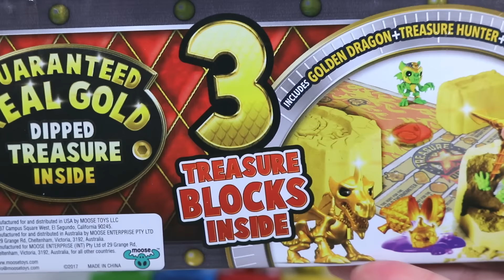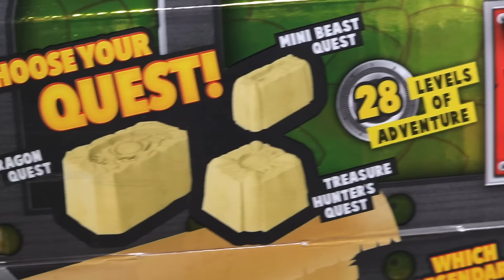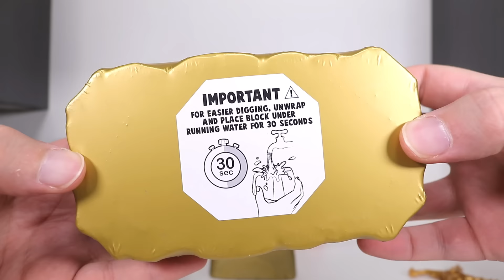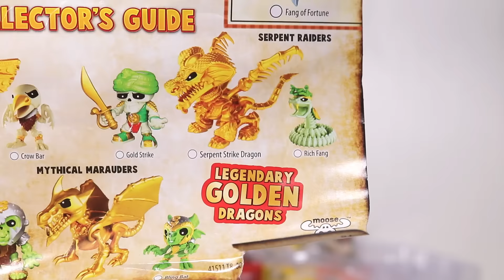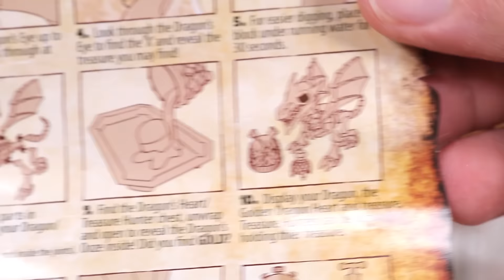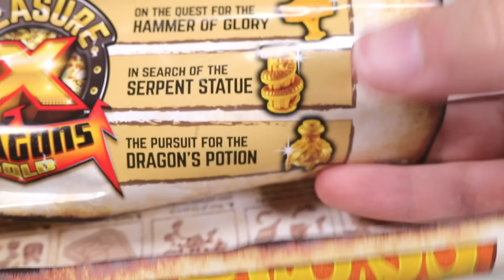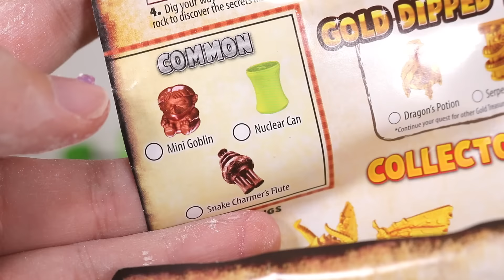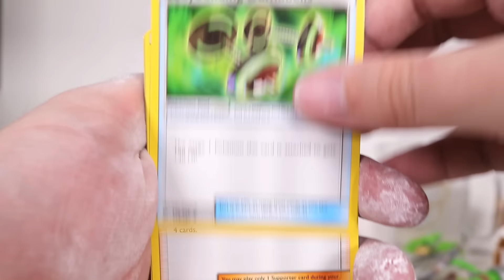Opening a Golden Dragon Treasure Set (REAL GOLD DIPPED TREASURE)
BUY THE NEW BIG NUT MERCH!

About the Treasure X Dragons Gold, Golden Dragon Treasure Set:
Join the quest to discover the Dragon’s GOLD! Buried inside a dragon’s lair is an exclusive Legendary Golden Dragon and its guaranteed Golden treasure waiting to be found. But also within lies other great discoveries! Break open and discover all new Treasure Hunters and Mini Beasts who became trapped on their quest for GOLD! The Treasure X Golden Dragon Treasure Set has 3 Treasure Digging Blocks inside. Including a Treasure Hunter's quest, Mini Beast quest and a quest for the Legendary Golden Dragon! There are 28 levels of Adventure in the 3 Treasure Set plus you are guaranteed to find REAL GOLD Dipped Treasure!